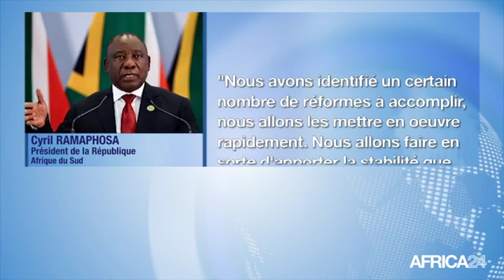Afrique du sud, LES DÉFIS ÉCONOMIQUES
Économie, Faible taux de croissance en 2018 situé à 0,8%